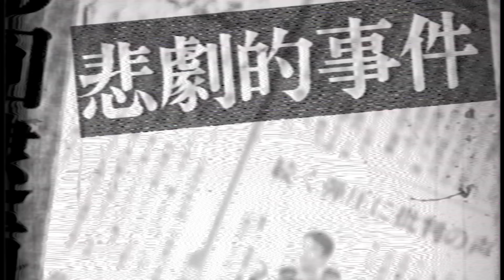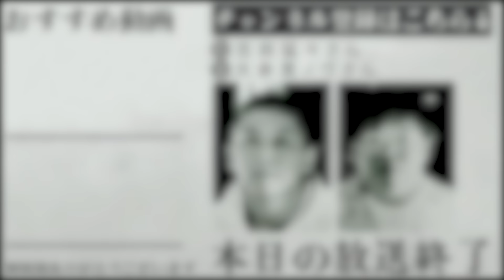【衝撃事件】古き良き時代とは言うものの､これはやり過ぎな小学校の教育